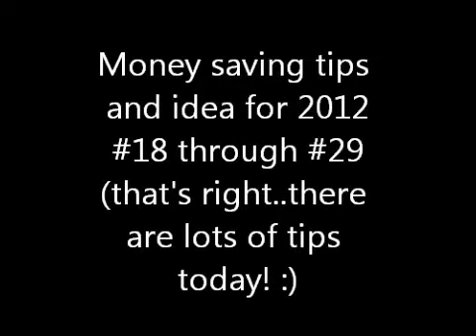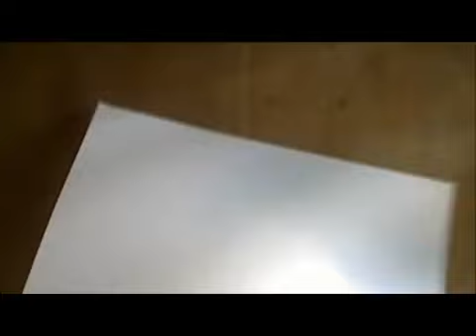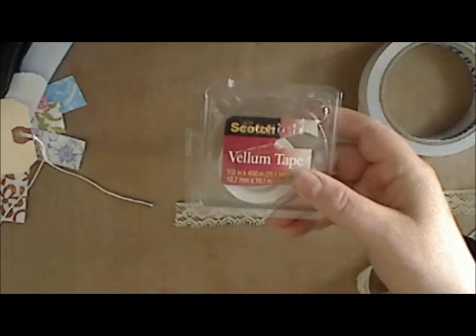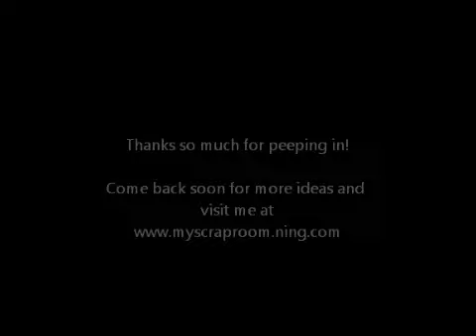Money Saving Tips and Ideas for 2012 #18 through #29 :o